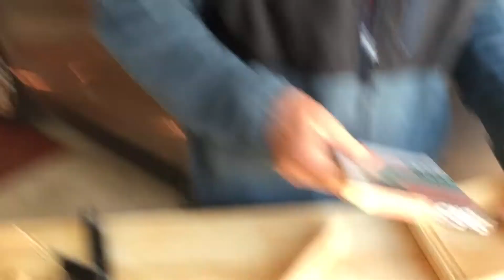Framing with a Mitre Box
Accurately make multiple frames with a mitre box. Floating picture framed